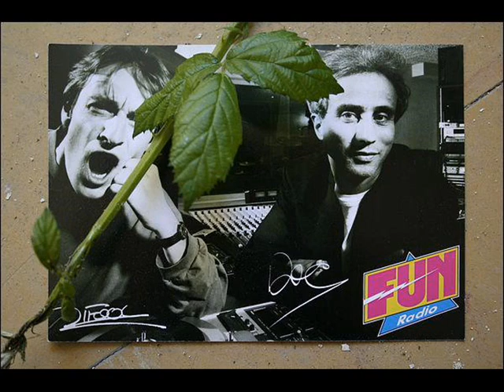l'avenir social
l'avenir social photo en clip plus musique